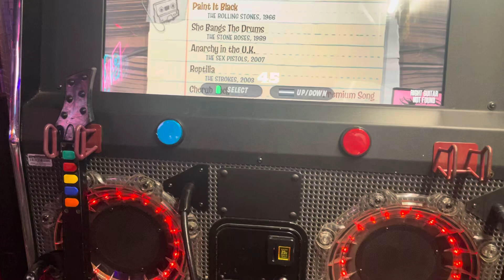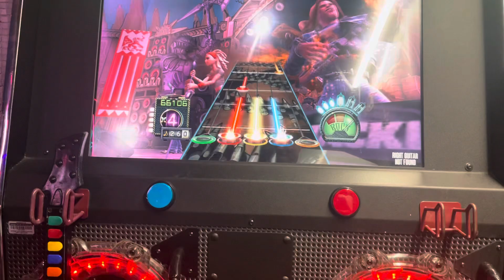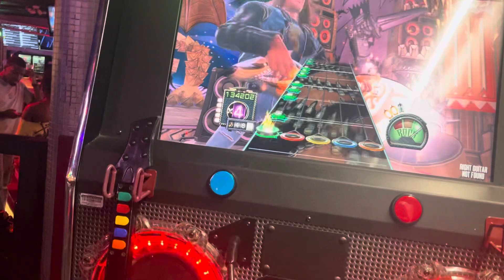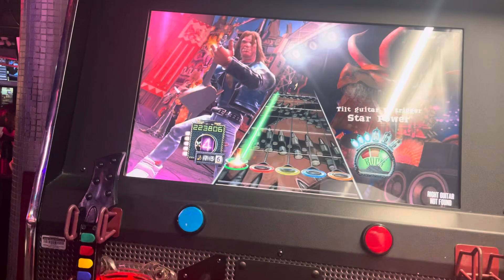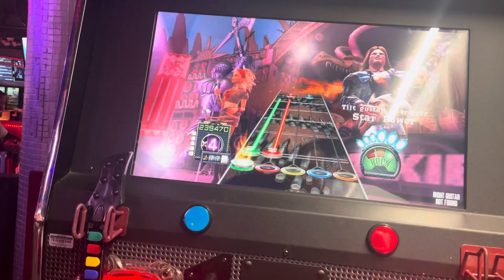Guitar Hero Arcade - Barracuda by Heart - Expert 100% FC